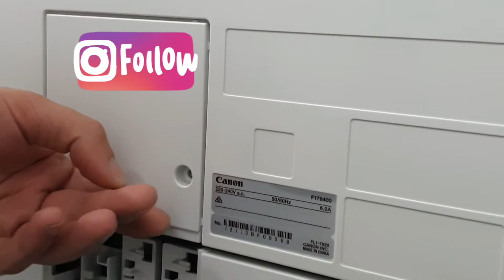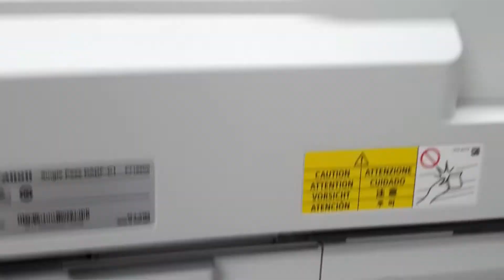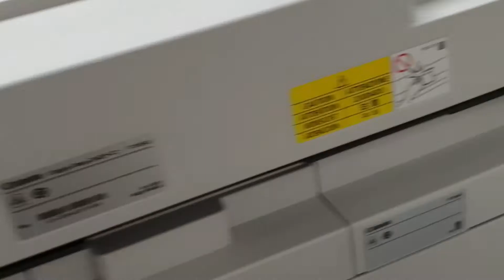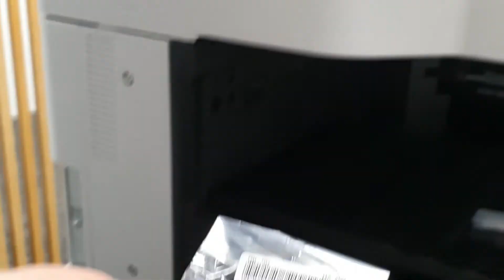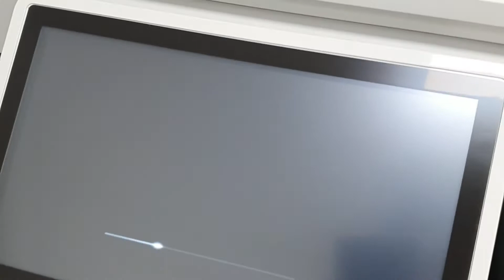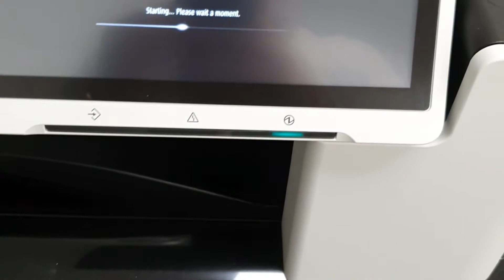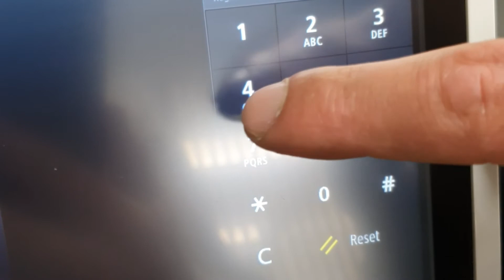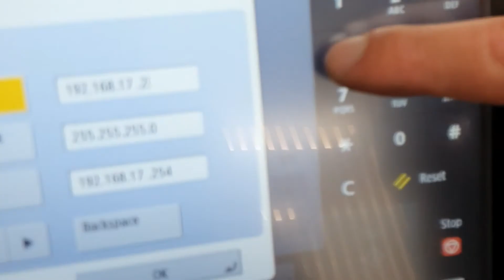imageRUNNER ADVANCE DX C5700i Series